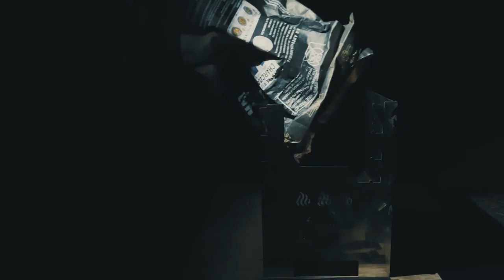My Astrophotography Camping Trip In SOCAL, Backpack Grill And Beagle's First Camp | CULT Vlog #007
My beagle dog and I stayed the night at Camp Blue Jay on the hunt for Orion's Nebula. However I made the mistake at not checking the lunar cycle and the moon shown full in all its glory (I'm new at this lol). We still had fun and I got to use my backpack grill once again. I love that thing! More to come. Also, I decided to record a podcast by the campfire.

Ending song "Lone Wolf" by Jason Dea West

Also, check out full episodes of The Catacomb Cult Podcast on this channel. Support by checking out my shop and get some rad gear while you're at it! You can find it all with this

Gear Used:
DJI Osmo Action
Old ass GoPro Hero 4 Session
DJI Spark Drone
Rode VideoMic Pro
Rode VideoMic Me-L
iPhone